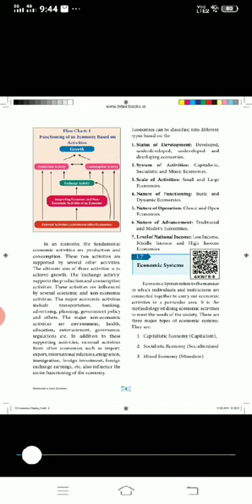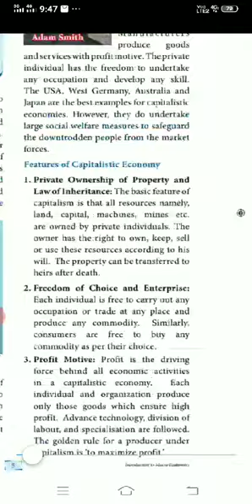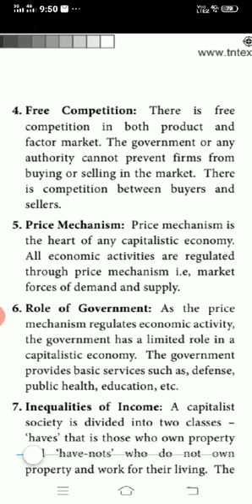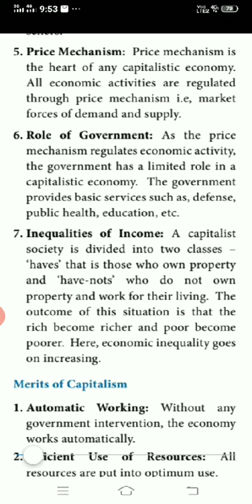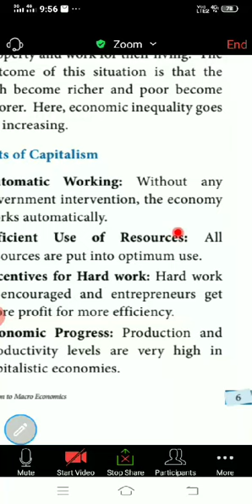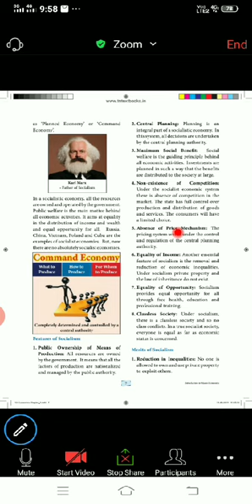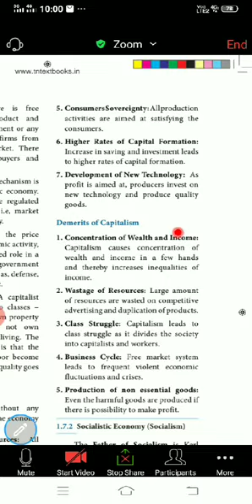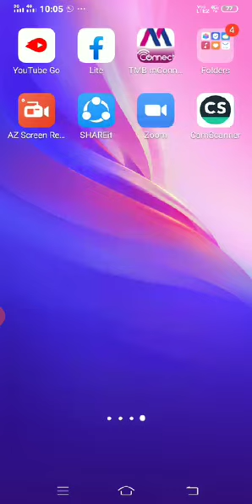Jayasankar Kayathar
Capitalism- Features-Merits- Demerits